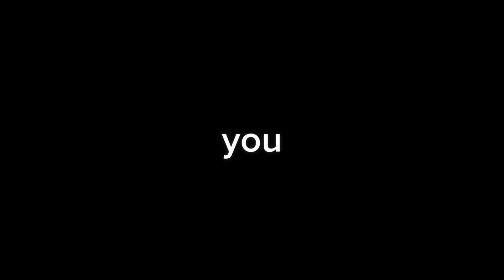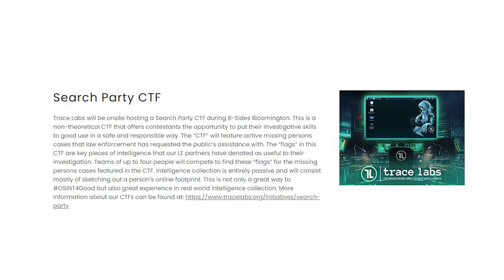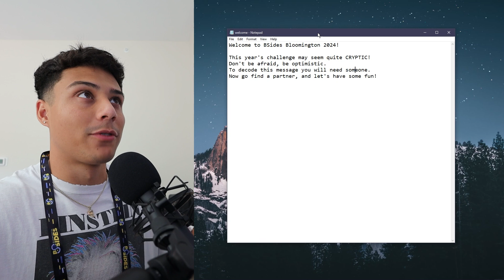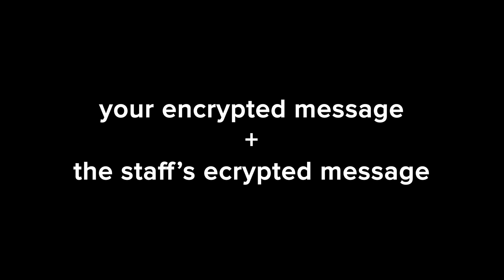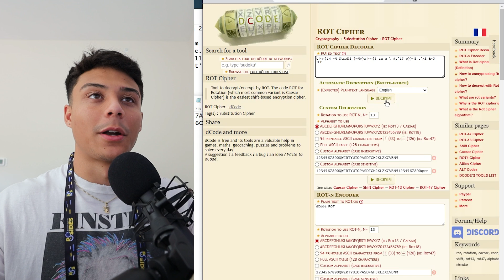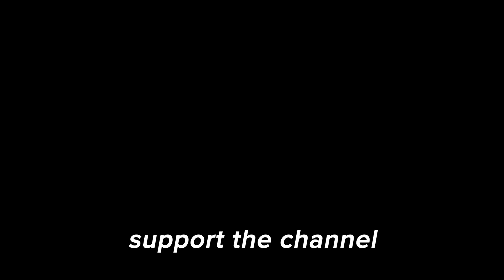I Decrypted a Secret Message on this Cyber Security Conference Badge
My thoughts after attending my first Cyber Security conference at Bloomington Bsides 2024. Talking about how I decrypted the secret encrypted message on their badge and completed the CTF.